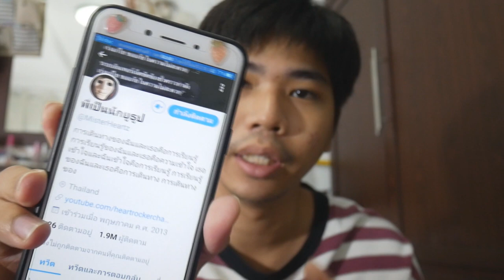HRK ปิดทวิต! คลิปนี้ฝากส่งให้พี่เอกและโบ๊ะบ๊ะแฟมิลี่ ❤️❤️❤️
พี่เอกแกกลับมาเล่น Facebook แทนจ้า

➤ Instagram พี่มีนา : 25mena
➤ Instagram ของผม  : tolap_meng
➤TikTok ของผม : tolap_meng
➤TikTok พี่มีนา : 25mena